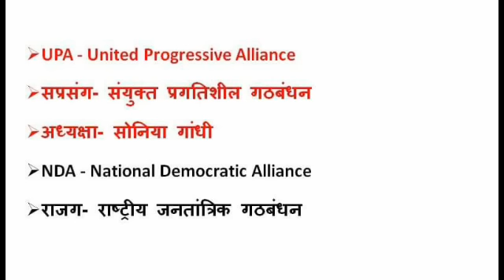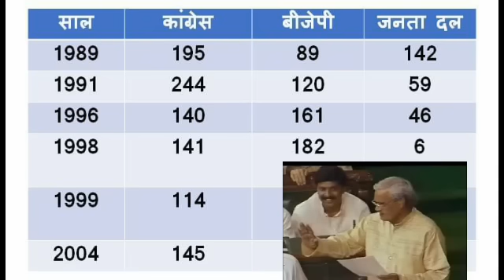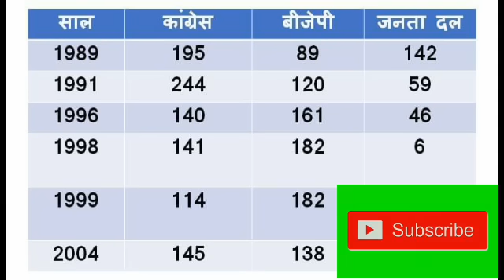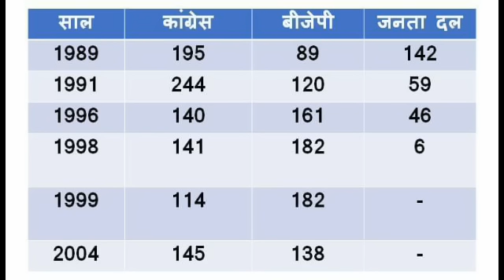NDA और UPA में क्या अंतर है ? What is difference between NDA Alliance and UPA Alliance | India IQ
Today in this video we will discuss a difference between NDA Alliance and UPA Alliance in indian political system.
UPA - United Progressive Alliance :- The United Progressive Alliance is a coalition of political parties in India, formed after the General Election in 2004. UPA Government is led by National Political Party Indian National Congress (INC).

The UPA alliance parties names are shown below :-

All India TrinamoolCongress
Nationalist Congress Party
Indian Union Muslim League
Rashtriya Lok Dal(RLD)
Sikkim Democratic Front
Jammu & Kashmir National Conference
All India Majlis-e-Ittehadul Muslimeen
Kerala Congress (Mani)
NDA - National Democratic Alliance :- The National Democratic Alliance is a coalition of political parties in India established in 1998. At the time of its formation in 1998, NDA Government was led by Bhartiya Janata Party (BJP) and 13 constituent parties. For the first time the coalition was in power from 1998 to 2004.

The NDA alliance parties names are given below :-

Bhartiya Janata Party(BJP)
Shiv Sena
Indian National Lok Da(INLD)
Janata Dal (United)
Uttarakhand Kranti Dal
Nagaland People's Front
Shiromani Akali Dal(SAD)
Gorkha Janmukti Morcha
Mizo National Front
Kamtapur Progressive Party
Asom Gana Parishad(AGP)
Ladakh Union Territory Front
Telangana Rashtra Samithi